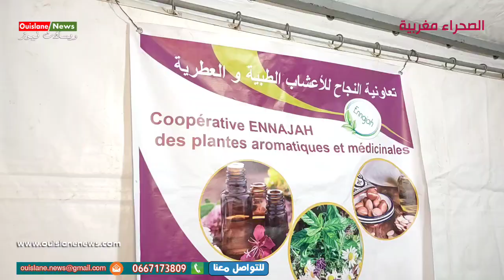مكناس حمرية / عامل عمالة مكناس عبد الغني الصبار يدشن معرض الرمضاني بحضور الوفد الرسمي (ويسلان نيوز)